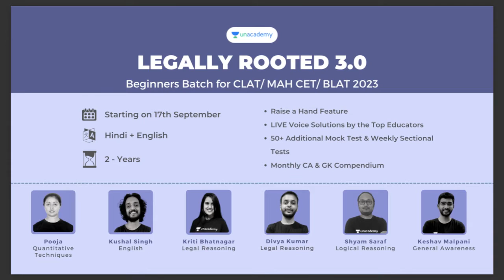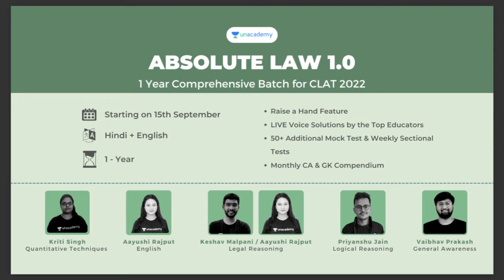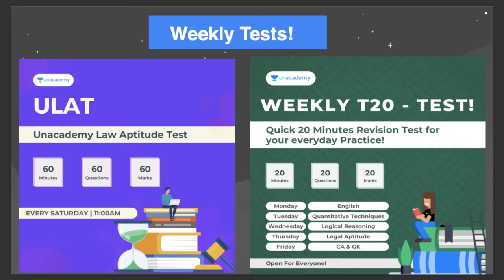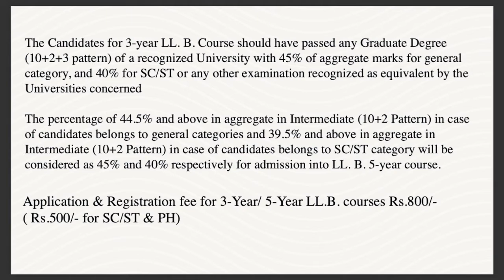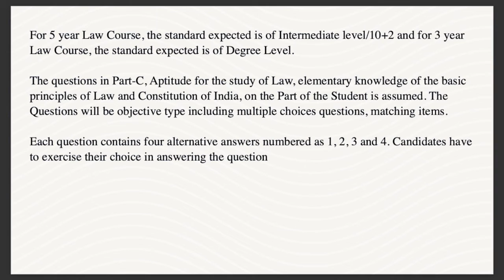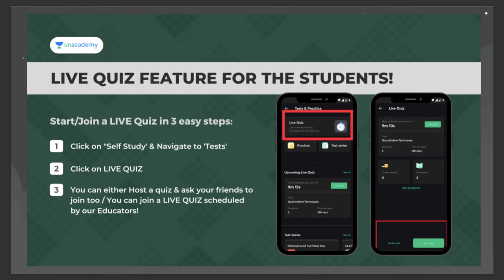TS LAWCET-2022 FULL DETAILS | SYLLABUS, ELIGIBILITY, EXAM PATTERN OF TS LAWCET 2022 | Kushal Singh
In this session, educator KUSHAL SINGH will be discussing, DU LLB Entrance Exam 2022 | DULLB Eligibility Criteria, Exam Pattern, Counseling Process | DULLB

You can enroll to Unacademy Subscription and get the following benefits:
1. Learn from your favorite teacher
2. Dedicated DOUBT sessions
3. One Subscription, Unlimited Access to Live Online Classes and Videos
4. Real-time interaction with best-in-class teachers
5. You can ask doubts in live online classes
6. Limited students in each Class
7. Download the videos & watch them offline

About the educator: Kushal, a lawyer himself who completed his law from Dr. D.Y. Patil College of Law and has previously worked with S & V Law Associates will help you with tricks to ace Legal Reasoning.